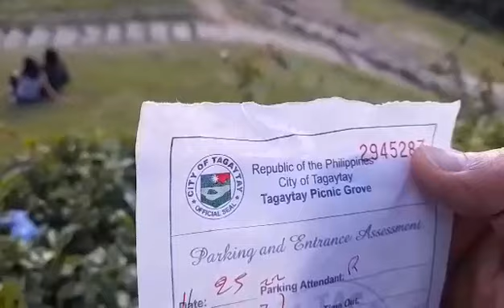Tagaytay Philippines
Philippines tagaytay